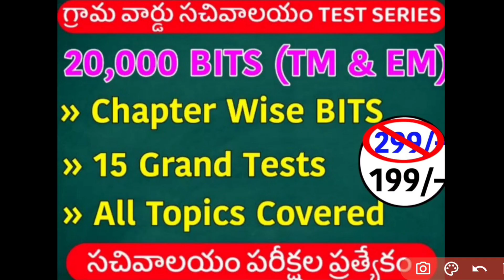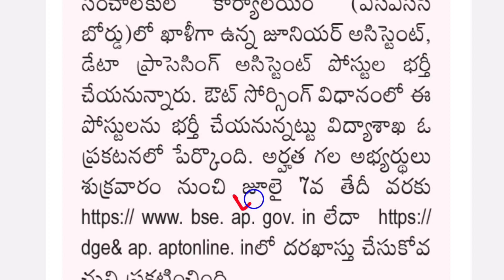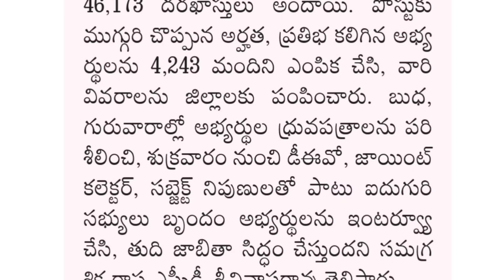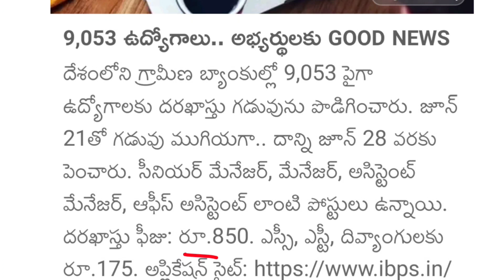AP SSC లో ఉద్యోగాలు | AP DSC Latest News Today | KGBV Latest News | AP BSE Recruitment 2023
education Dude,
free jobs,